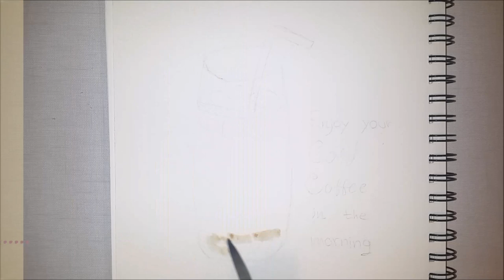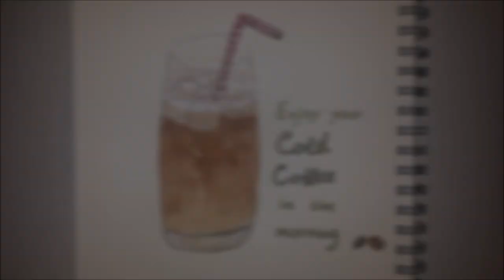Cold Coffee painting | sketchbook #1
In this video I will show you how to paint my favorite summer drink- Cold Coffee, using watercolor and pens.
painting cold coffee step by step.
What's your favorite summer drink?